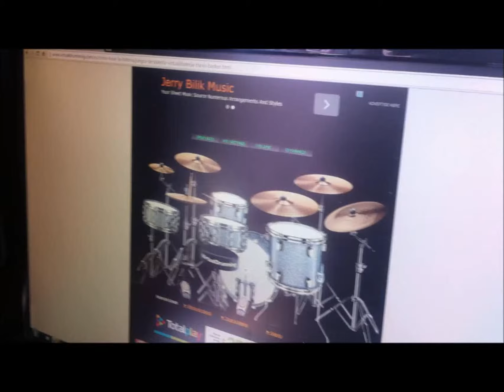(capitulo 3) haciendo las rolas